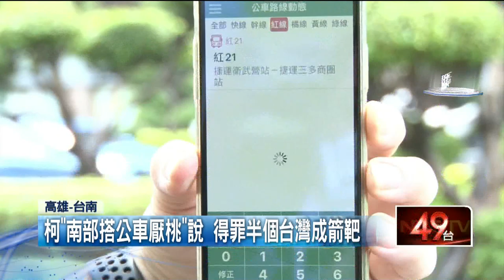一句話得罪南台灣！柯又失言：「在南部搭公車是厭桃」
台北市長柯文哲又失言！柯文哲昨（27日）主持交通會報時提到最近去南部有不愉快的搭車經驗，還說：「在南部坐公車的人是厭桃（台語，指傻瓜）。」對此，高雄市政府於今（28）日立刻召開記者會，澄清：「南部公車APP行之有年。」還請來前台北市副市長林欽榮現身，介紹高雄公車APP，表示：「比台北方便的多。」台南市長黃偉哲也批評柯P不能體察南部人的心情，要求給南部人一個道歉。